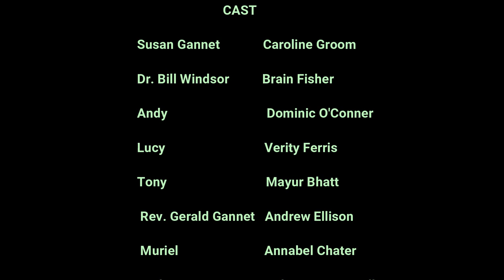Next Stage Theatre Company presents Woman In Mind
Next Stage Theatre Company presents Woman In Mind by Alan Ayckbourn

Tuesday 26th - Saturday 30th November
Matinee at 2pm on Saturday 30th